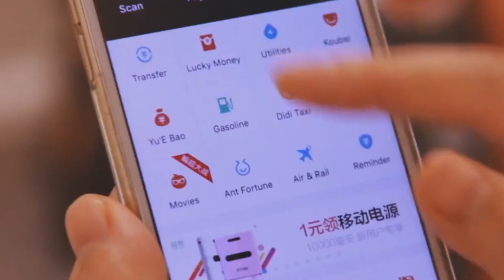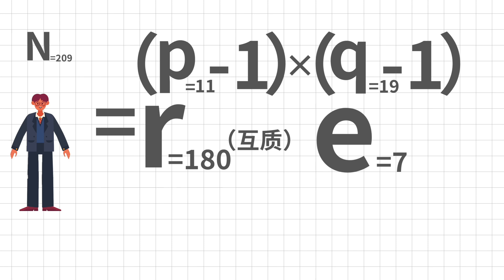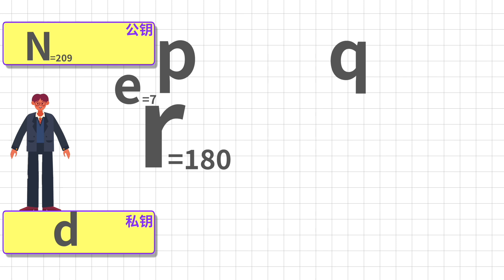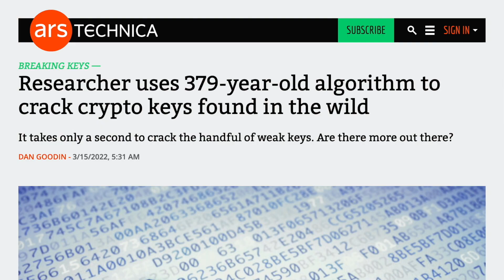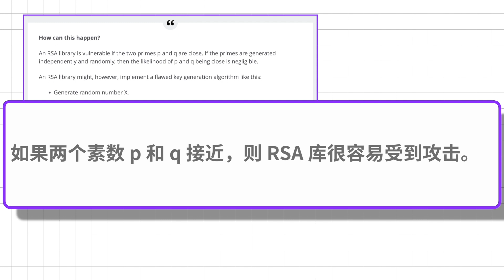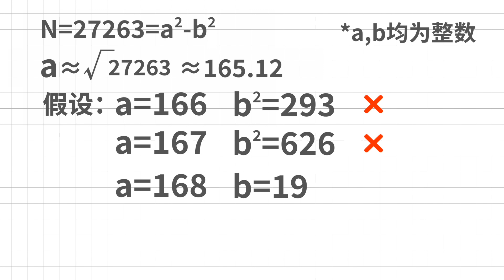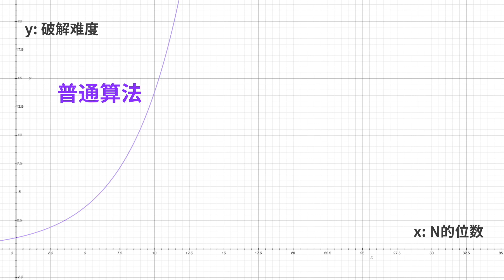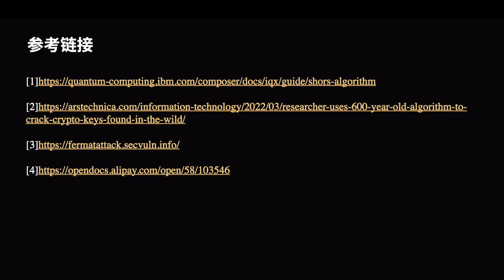支付宝微信都在用的加密算法，被破解了？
听说安全领域出了大事，应用最广泛的RSA加密算法被“破解”了？然而事情并没那么简单。
作为支付宝、微信支付都在使用的加密算法，RSA到底是什么原理，存在什么漏洞？我们用最简单的方式告诉你